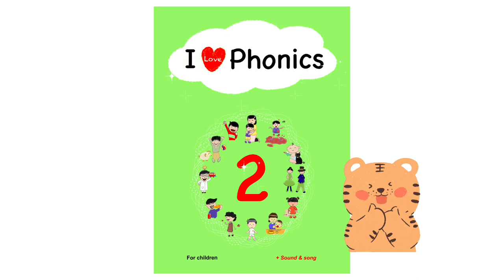Spelling guide of CVC words, -op (hop)